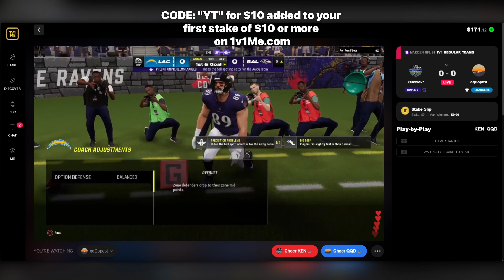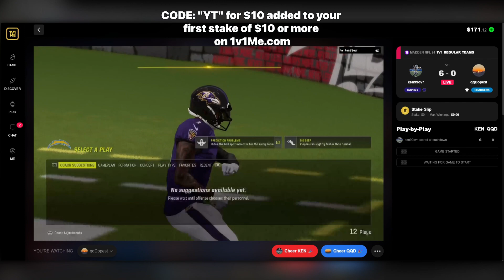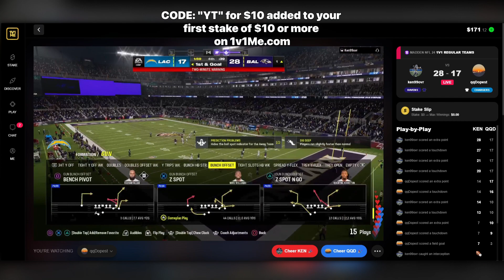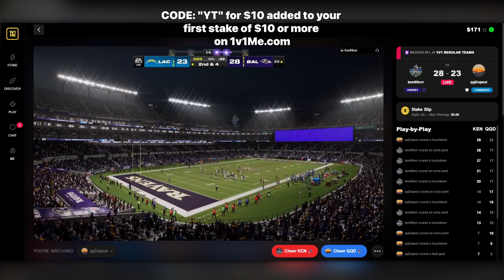MADDEN 24 $1500 WAGER (CRAZY ENDING) | Ken99ovr vs qqDopest | Competitive Madden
Want to make money staking on games like these? Download the 1v1Me app on iOS or head to 1v1me.com. USE THIS CODE FOR $10 ADDED TO YOUR FIRST STAKE OF $10 OR MORE ON 1V1ME: "YT"